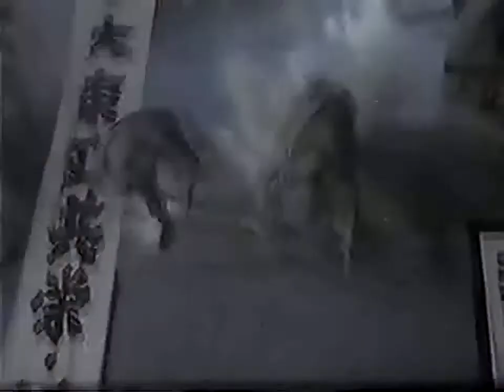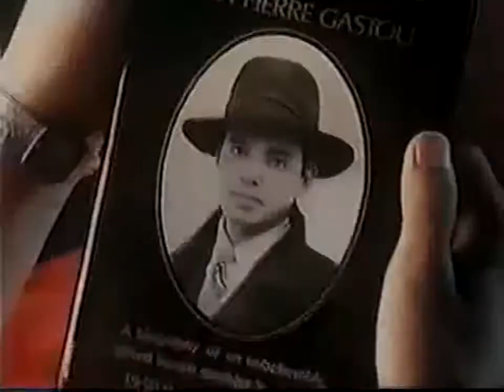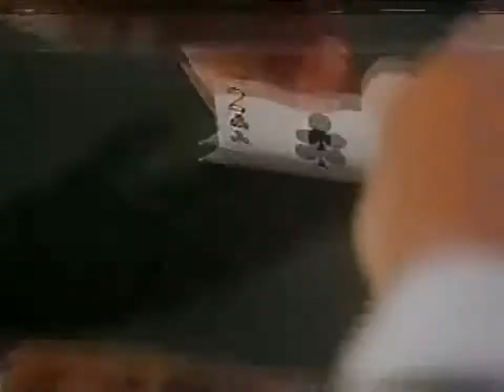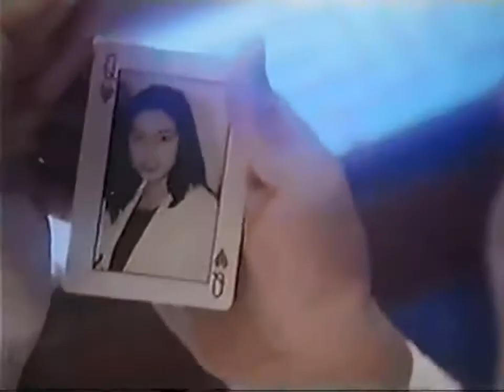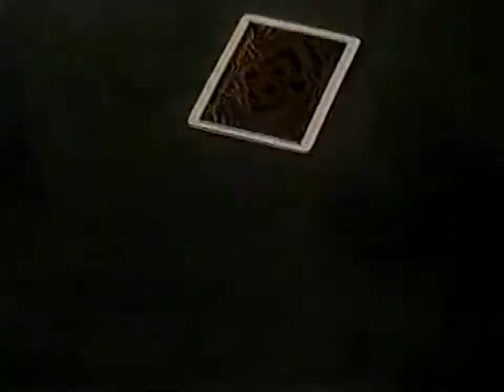Tig tau sib hawm rov qab